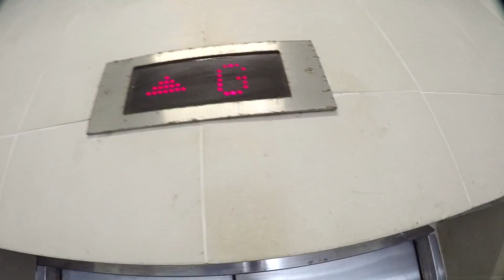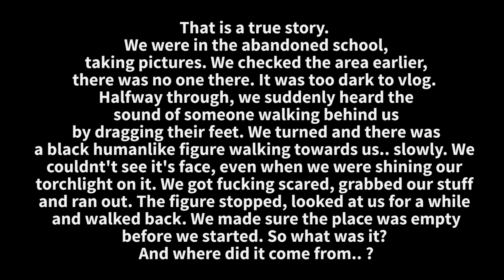TRAPPED BY A SNAKE!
COME SAY WHAT'S UP!

Business: tanesh_raja(at)hotmail(dot)com

ok bye.